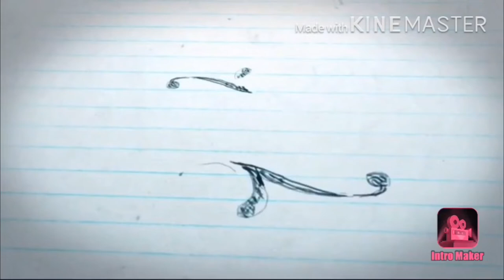panipuri||Complete pani puri Preparation||పానీ పూరీ తయారి విధానం